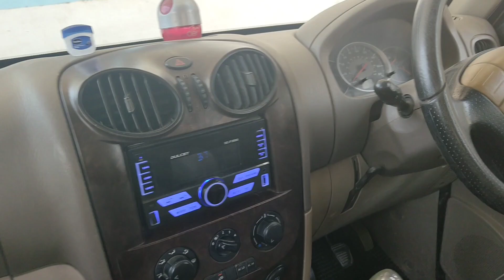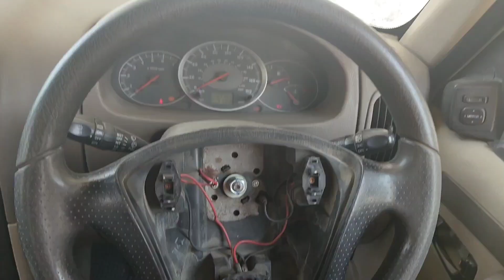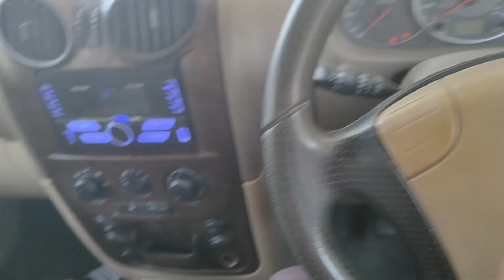What Inside Car Steering Wheel 😳 | ये क्या था अंदर | Car Steering Wheel Opening At Home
In this video you will get knowledge about what is inside Car Steering wheel
And also you would be able to open your car steering wheel and will be aware about the circumstances that occur while opening the car steering wheel

For any query related to car you can comment and doubts

car
auto
used cars
autos
mechanic
automobile
450000
7
vehicle
368000
8
dealer
201000
9
automotive news
90500
10
auto shop
74000
11
parts
60500
12
car news
40500
13
aftermarket
33100
14
automatic cars
33100
15
car manufacturers
22200
16
motor car
22200
17
car auto
14800
18
automotive industry
12100
19
automobile industry
9900
20
auto auto
9900
21
auto market
autobytel
sale car
automotive technician

car group